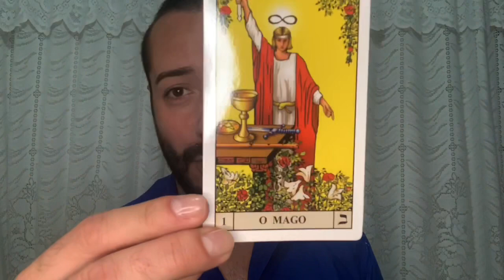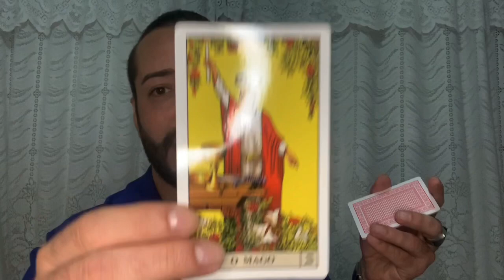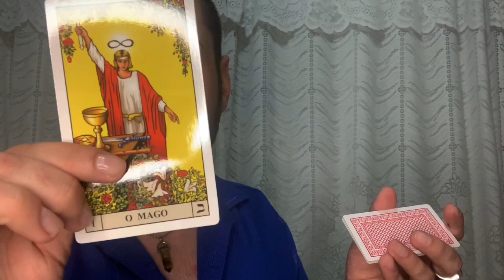* INTERATIVO * A Palavra Mágica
Palavras Mágicas existem! Participe desse experimento agora mesmo e vivencie a verdadeira magica nas SUAS MÃOS! ABRACADABRA!